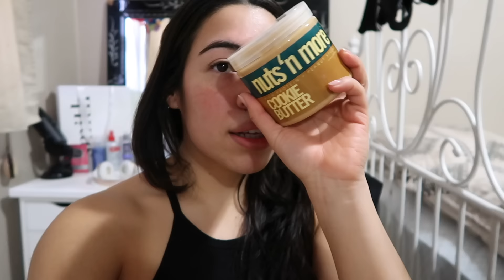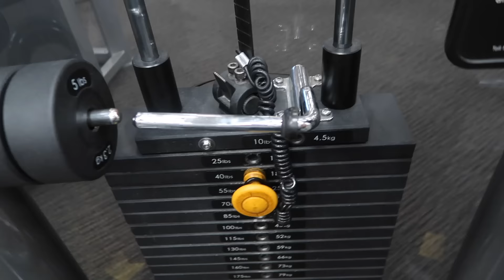I HAVE A $7000 HOSPITAL BILL?! LEGS & GLUTES WORKOUT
Hospital bills are no fun but thank God everything worked out for the better. I went to the gym and show you a little of my leg day, going to feel sore tomorrow.

I have a second gymshark haul coming right after this video.